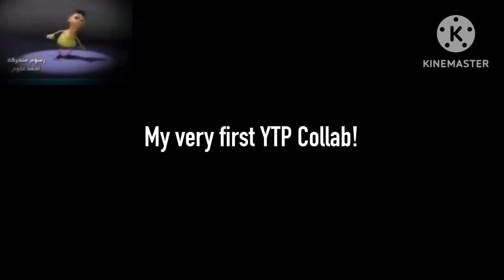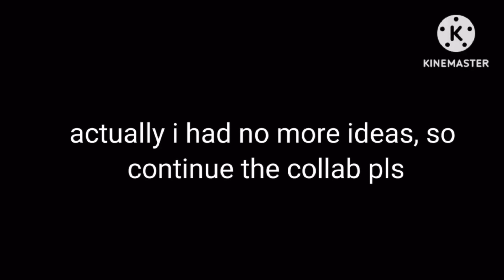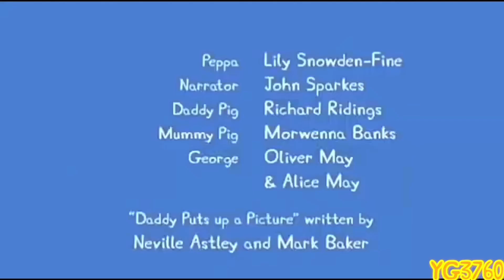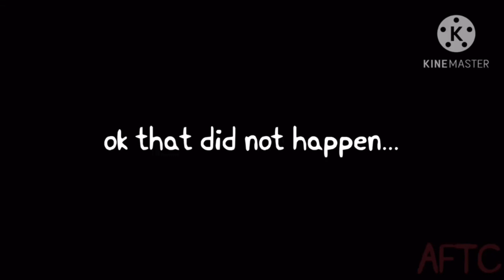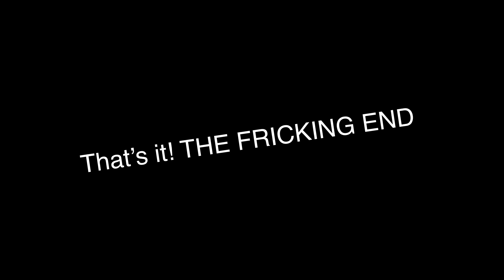PEPPA PIG BIG POOP ADVENTURE COLLAB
PEPPA PIG YTP COLLAB WILL BE UPLOADED ON December 25.